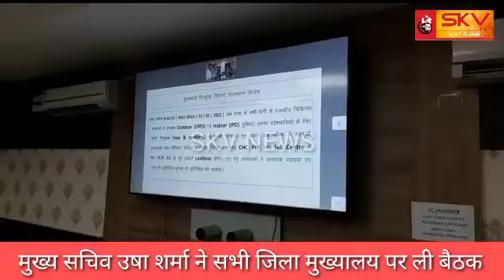मुख्य सचिव उषा शर्मा ने सभी जिला मुख्यालय पर ली बैठक